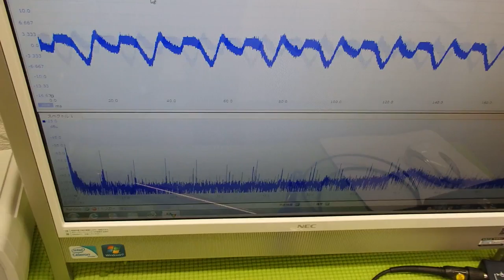対象物の音響特性 Acoustic properties of the object